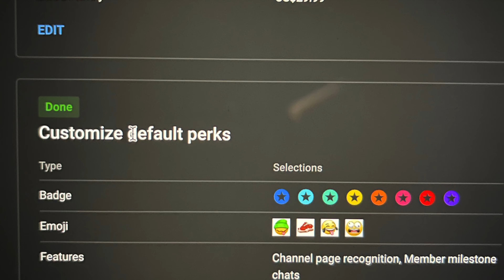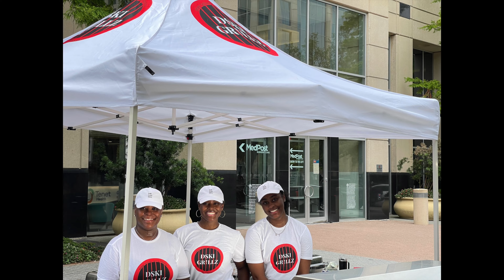Dski Grillz Community 4K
This video gives you details on the benefits of joining the Dski Grillz Community! I look forward to seeing you there so we can begin to take "all things bbq" to the next level!